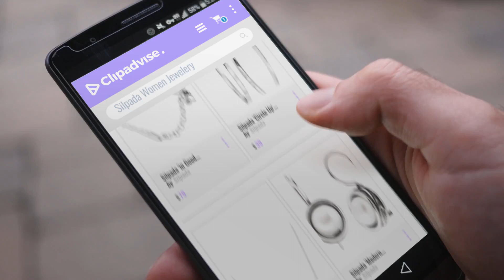10 Best Selling Silpada Women Jewelery [2018 ]: Silpada 'in Good Faith' Sterling Silver Cross Link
New! 2019 Black Friday / Cyber Monday Link Deals and Updates.

Black Friday / Cyber Monday Silpada 'in Good Faith' Sterling Silver Cross Link Bracelet, 7.5" by Silpada

Black Friday / Cyber Monday Silpada 'Circle Up' Hammered Sterling Silver Hoop Earrings by Silpada

Black Friday / Cyber Monday Silpada 'Dotted Line' Necklace with Swarovski Crystals in Sterling Silver, 18" + 2" by Silpada

Black Friday / Cyber Monday Silpada 'Modern Fairytale' 7.5-8 mm Freshwater Cultured Pearl Drop Earrings in Sterling by Silpada

Black Friday / Cyber Monday Silpada 'Marvel' Sterling Silver and Cubic Zirconia Necklace, 16" + 2" Extender by Silpada

Black Friday / Cyber Monday Silpada 'Essential' Sterling Silver Hoop Earrings by Silpada

Black Friday / Cyber Monday Silpada 'Reversible Boomerang' Compressed Turquoise Necklace in Sterling Silver, 18" + 2" by Silpada